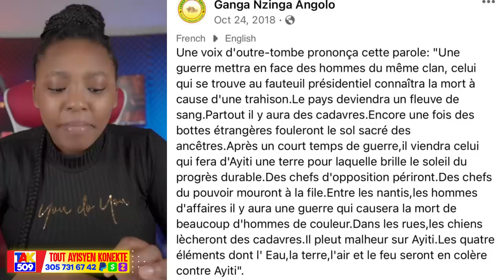Anpil Milat pral Mouri..PM Ariel Ak Chef Opozisyon yo..Lespri Zanset yo pale /Fouco